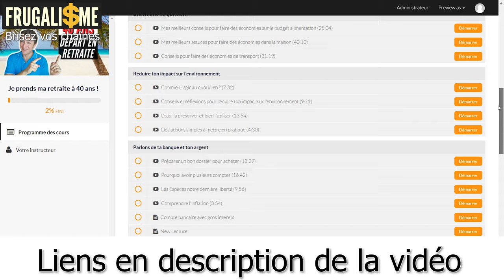Comment surmonter sa peur d'investir dans l'immobilier locatif ?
▬▬▬▬▬▬▬▬▬▬▬ ℹ️INFOS ℹ️▬▬▬▬▬▬▬▬▬▬▬▬

► DESCRIPTION : Comment surmonter sa peur ?